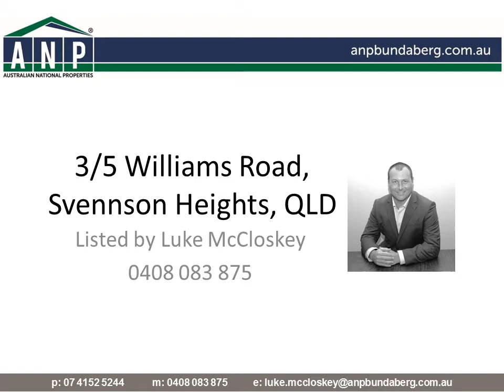3/5 Williams Road, Svensson Heights, QLD, 4670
STANDALONE 2 BEDROOM UNIT AT AN UNBELIEVABLE PRICE!

All we can say is be quick to secure this feature packed 2 bedroom standalone unit in an outstanding complex located in Svensson Heights at a price not to be missed.

The unit is low maintenance with 2 built in bedrooms, air conditioning, ceiling fans, security screens, single lock up car accommodation and a good size exclusive use area.

The complex consisting of 9 units in total, is very private from the street and has been designed giving all residences the sense of security and the feeling they are in their own little community.